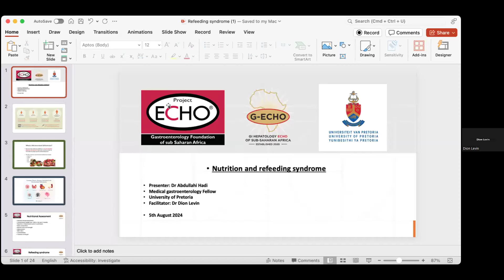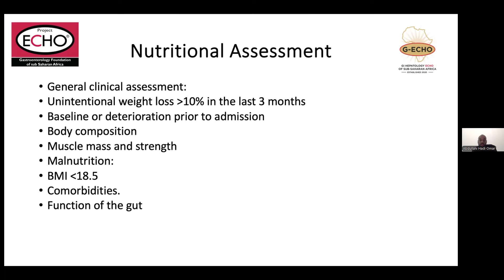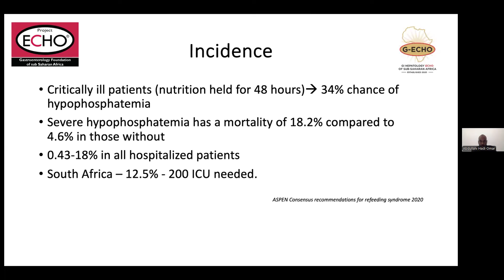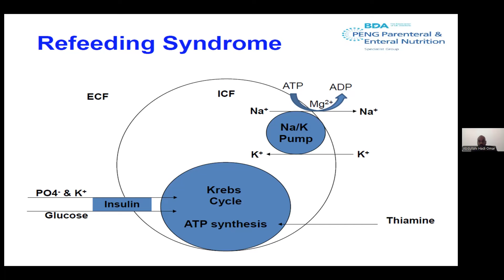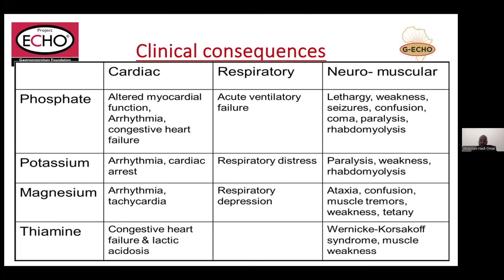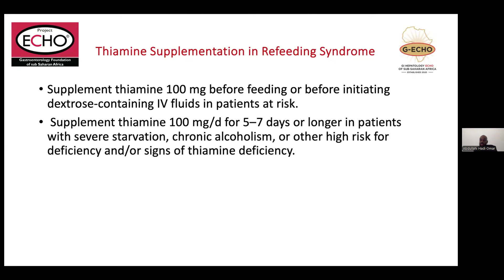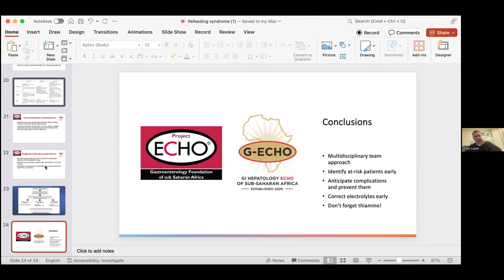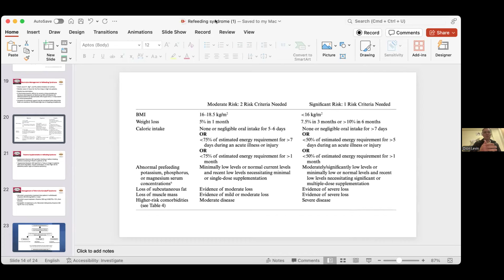G-ECHO Fellows Presentation : Refeeding syndrome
Presenter: Dr Abdullahi Hadi Omar
Chairman: Dr Dion Levin